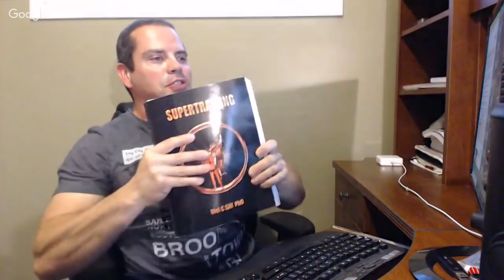Total Fitness Bodybuilding Q & A - Livestream with Lee Hayward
If you struggle with finding the motivation to workout and eat right, then this video chat is for you. We're going to discuss the mental B.S. that we tell ourselves that's preventing you from reaching your bodybuilding, health, and fitness goals.

Here are the time stamps for the topics covered during the video chat.

04:04 - How to follow a healthy bodybuilding nutrition program when you're busy.

07:20 – Don't have time to go to the gym? Try this simple 20 minute bodyweight workout that you can do at home.

10:26 – If you're over the age of 50 and can't get motivated to workout, this is your wake up call. It's not just about you... Why your entire family is suffering from your laziness!

12:19 – Big Picture thinking and hard hitting advice for young people who can't get motivated to workout. This goes beyond 6-pack abs and getting buff... Your quality of life is on the line.

14:02 - What are your thoughts on OMAD (One Meal A Day) diet?

16:37 – When doing dips I get pops and snaps in my middle chest. Why is that? Ever since doing dips I've been noticing that my middle chest is not sore, but I get a discomfort and a strain. What do you recommend?

19:29 – Can we develop legs size by doing only Goblet Squats?

21:44 – Lee's experiences with competitive powerlifting.

23:55 – Why do potatoes make me feel sleepy?

25:59 – High rep calisthenics VS. Weight training workouts.

31:32 – I have knock knees. How can I work around this issue, what are some remedies for knock knees?

34:00 – Is it okay to do a full body workout in between an upper body workout and a lower body workout?

34:40 – How many calories should you eat if you are injured and you can't work out?

36:34 – Are there any type of bread crumbs that are diet friendly?

39:41 – How do you cut without losing muscle mass? And can you decrease waist size?

41:49 – As someone who's getting back into the gym after a layoff, how long should I wait to switch from a full body workout to an upper/lower body split through the days the week?

44:25 – Are Sissy Squats and good exercise? I've seen they have those devices for doing them at the gym.

45:55 – Why does mental stress negatively affect physical performance?

48:41 – Some days I struggle to hit my macros. Can I make up the majority of my carbs and protein by blitzing pre-soaked oats with added protein powder? This would be a top-up of a couple of solid meals.

52:36 – How do you optimize recovery? I'm 49 and it's really becoming hard to recover enough to able to train hard and efficiently.

57:49 – Does the Smith Machine deserve the bad rap it gets? I like it, especially for Shrugs.

59:28 – What do you think about the leg press? Do you think it's a mass building movement or not?

If you'd like some help with losing fat and getting in shape without having to go to extremes. Just click on the link below and we can hop on the phone for a quick chat to discuss an action plan that's right for you.